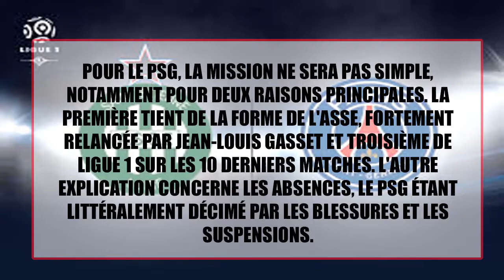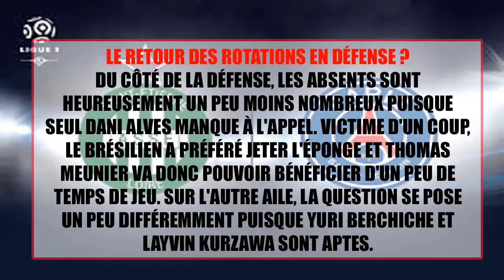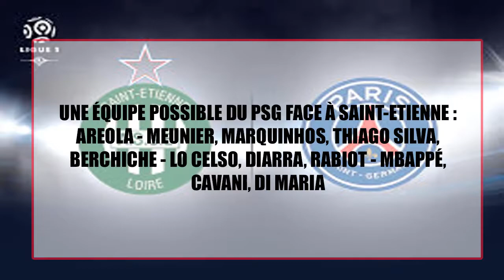Quel PSG face à Saint Etienne ? || Ayadh Vliogs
Quel PSG face à Saint-Etienne ?

Le PSG se déplace ce vendredi soir à Saint-Etienne à l'occasion de la 32ème journée de Ligue 1. Pour ce match qui pourrait rapprocher encore Paris du titre, des doutes existent au milieu et en défense concernant le onze de départ parisien, notamment en raison des très nombreuses absences.

Se rapprocher du titre, malgré les absents
A l'aube de la 32ème journée de Ligue 1 qui commencera par le Saint-Etienne/PSG de ce vendredi soir (20h45), il est plus que jamais question du titre dans le camp parisien. Suite au match nul de Monaco à Rennes mercredi en match en retard, les Parisiens savent qu'ils peuvent être sacrés dès ce week-end mais il faut impérativement gagner ce soir à Georffroy-Guichard pour y avoir droit. Le but est clair côté Paris, à savoir engranger des points sans réfléchir, notamment car il est aussi question d'aller chercher des records.

Pour le PSG, la mission ne sera pas simple, notamment pour deux raisons principales. La première tient de la forme de l'ASSE, fortement relancée par Jean-Louis Gasset et troisième de Ligue 1 sur les 10 derniers matches. L'autre explication concerne les absences, le PSG étant littéralement décimé par les blessures et les suspensions. En attaque, en l'absence de Neymar, on connaît ainsi pratiquement à coup sûr l'identité des trois titulaires : Di Maria sera à gauche, Cavani dans l'axe et Kylian Mbappé à droite. De quoi soumettre la défense verte, retrouvée, à un vrai test.

Des places à prendre au milieu
Au milieu, les absents sont encore plus nombreux puisque Motta est suspendu tandis que Verratti et Draxler sont absents. Avec ces trois titulaires en puissance indisponibles, le seul joueur assuré de débuter semble être Adrien Rabiot et l'hécatombe devrait lui permettre de retrouver le poste de milieu relayeur gauche qu'il apprécie tant. Devant la défense, Lassana Diarra semble cette fois-ci le mieux placé, notamment car l'absence de Draxler enlève une solution qu'Emery a privilégiée dernièrement, avec l'Allemand en relayeur et Rabiot devant la défense. Motta suspendu, Rabiot à son poste, il ne reste plus que deux solutions : Diarra ou Lo Celso.

Mais l'Argentin n'évolue plus à ce poste depuis l'échec de Madrid et il semble aujourd'hui plutôt destiné à intégrer le onze de départ comme milieu relayeur droit. Quand Verratti n'est pas sur le terrain, c'est en général lui qui reprend le poste, à l'image de son entrée en jeu contre Monaco la semaine dernière en finale de la Coupe de la Ligue. L'autre grand concurrent pour le poste est Javier Pastore mais Emery utilise en général l'esthète argentin un cran plus haut, dans la ligne d'attaque. Le choix sera en tout cas un joli clin d'oeil au sélectionneur argentin Jorge Sampaoli, à quelques semaines d'un Mondial que les deux espèrent disputer.

Le retour des rotations en défense ?
Du côté de la défense, les absents sont heureusement un peu moins nombreux puisque seul Dani Alves manque à l'appel. Victime d'un coup, le Brésilien a préféré jeter l'éponge et Thomas Meunier va donc pouvoir bénéficier d'un peu de temps de jeu. Sur l'autre aile, la question se pose un peu différemment puisque Yuri Berchiche et Layvin Kurzawa sont aptes. Le Basque est aujourd'hui clairement le titulaire et il a sorti un gros match en finale de la Coupe de la Ligue il y a peu. Mais Emery a plusieurs fois relancé le Français, parfois de façon inattendue, et il pourrait donc encore le faire. Cela ne semble toutefois pas être la tendance et ce serait particulièrement dur pour Berchiche, fidèle soldat.

Dans l'axe, les fameuses rotations peuvent en théorie reprendre. Touché face au Real Madrid le 6 mars dernier, Marquinhos n'a pas rejoué la moindre minute depuis, bien que remis depuis maintenant plus de 15 jours. Ses coaches en sélection et au PSG lui ont préféré d'autres joueurs et le Brésilien de 24 ans attend donc son tour sur le banc. L'heure du retour pourrait bien avoir sonné et Emery va alors devoir choisir : faut-il reposer un Thiago Silva qui a enchaîné 11 titularisations d'affilée en un mois et demi ou renvoyer sur le banc un Kimpembe qui s'affirme à chaque sortie ? La question n'est pas simple à trancher mais elle exprime bien le luxe à disposition d'Emery. Une vérité qui ne concerne toutefois que ce secteur pour ce Saint-Etienne/PSG.

Une équipe possible du PSG face à Saint-Etienne : Areola - Meunier, Marquinhos, Thiago Silva, Berchiche - Lo Celso, Diarra, Rabiot - Mbappé, Cavani, Di Maria